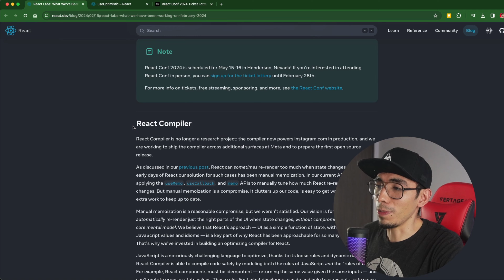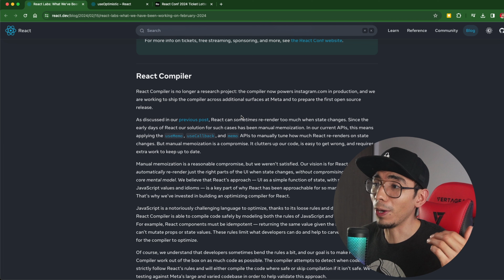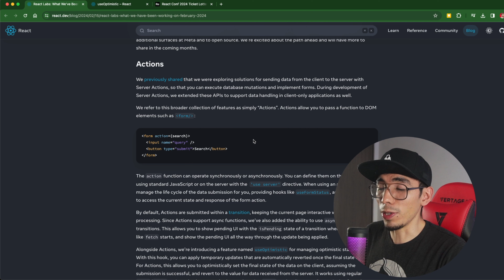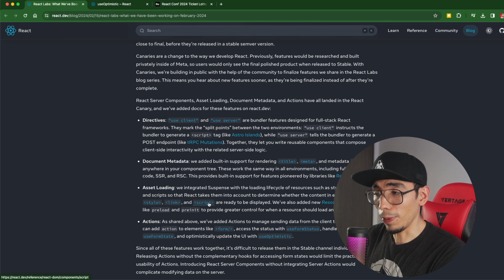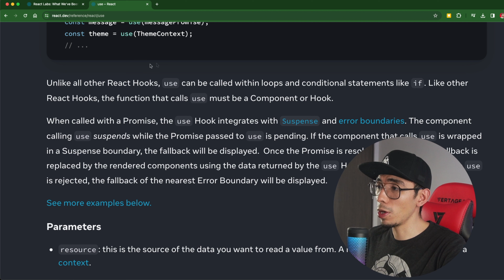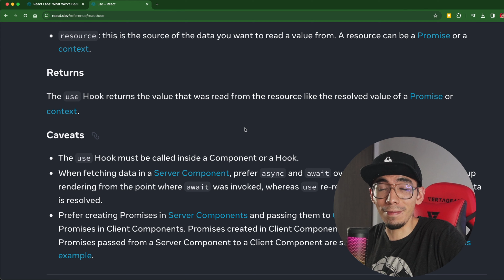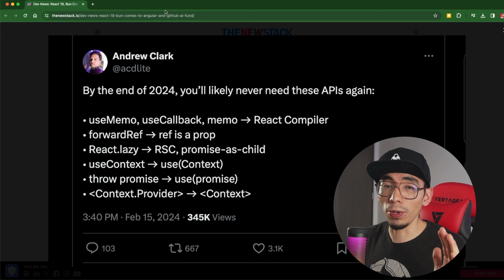!React 19 ya esta aquí y viene con todo!